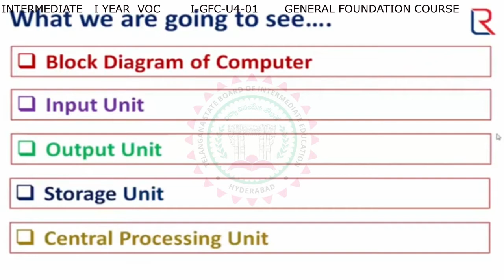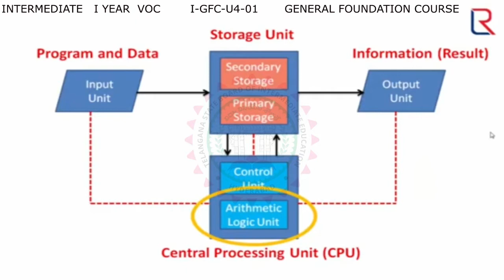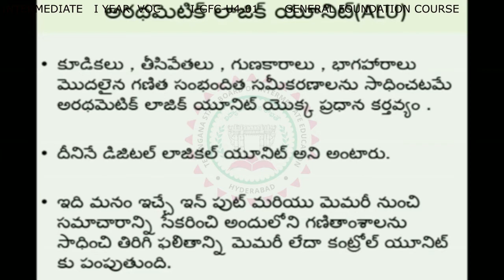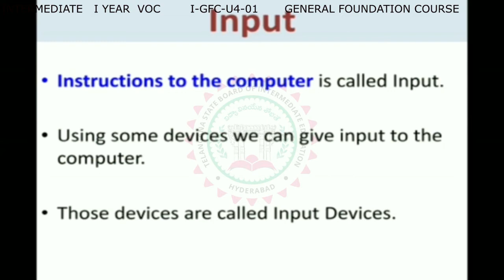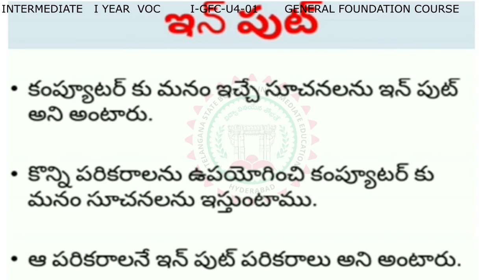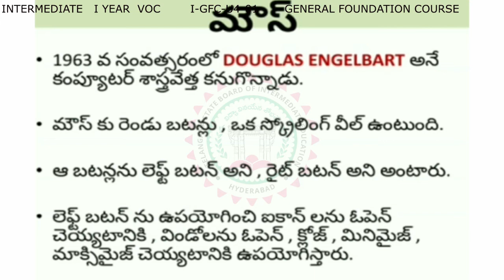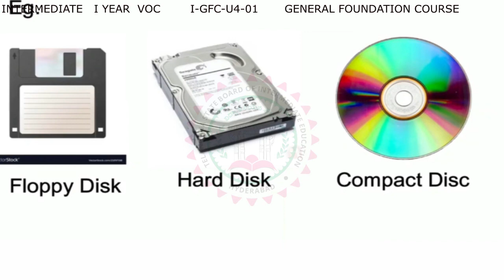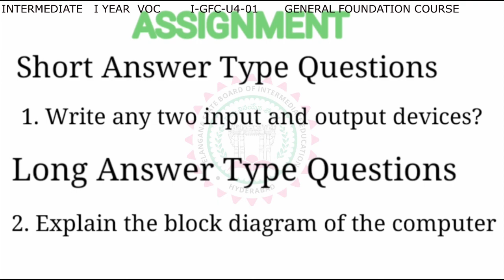10 I GFC Unit 4-VOCATIONAL